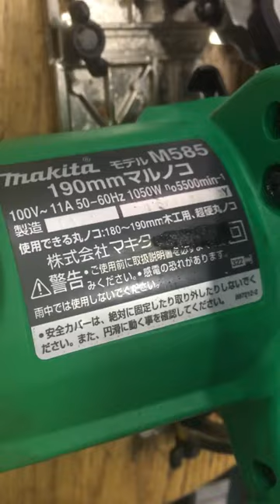Cưa gỗ makita lưỡi 190m (điện 100v ) hàng nội địa Nhật /có thắng từ /hoạt động tốt a/e LH0903693178